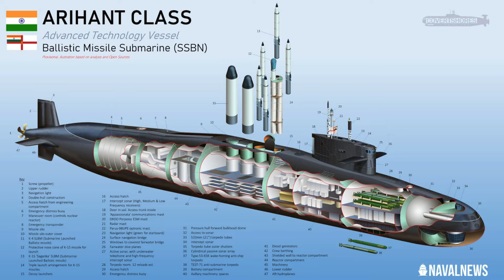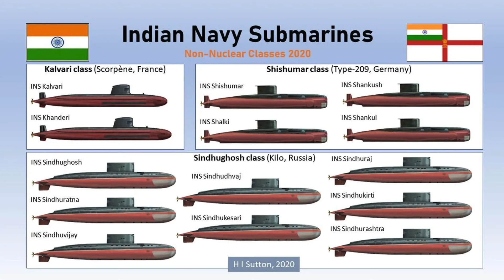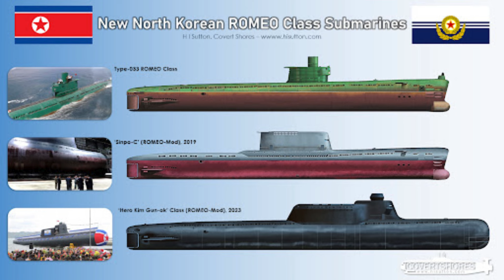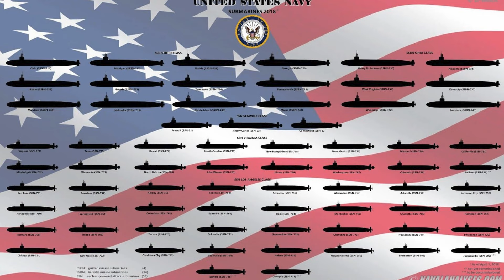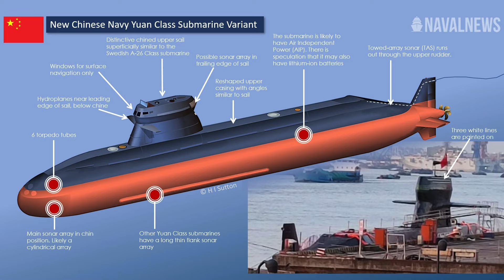Top 10 Countries with the Most Submarines in 2024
Discover the top 10 countries with the largest submarine fleets in 2024. From China's expanding navy to the United States' advanced technology, we delve into the specifics of each nation's submarine capabilities. Learn about the types of submarines in service, the ambitions driving their naval expansions, and the conflicts influencing these powerful underwater fleets.